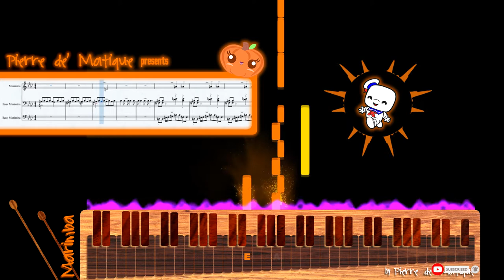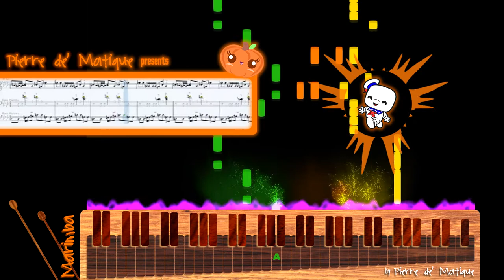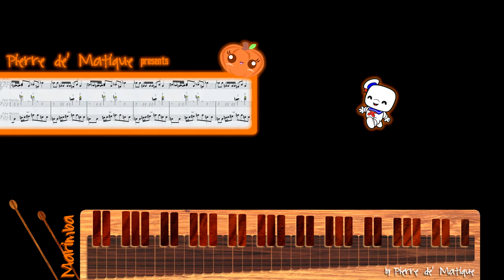Halloween Music 2020 : Ghostbusters, Cover by Pierre de' Matique on Marimba Instrument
About this song/track/music:

Track/Song/Music name :  Ghostbusters, Cover by Pierre de' Matique on Marimba Instrument

*𝙈𝙮 𝙤𝙩𝙝𝙚𝙧 𝙢𝙪𝙨𝙞𝙘 𝙘𝙤𝙢𝙥𝙤𝙨𝙞𝙩𝙞𝙤𝙣𝙨 𝙖𝙣𝙙 𝙚𝙩𝙘 𝙞𝙨 𝙖𝙫𝙖𝙞𝙡𝙖𝙗𝙡𝙚 𝙗𝙚𝙡𝙤𝙬.

😍😍 😍 😍 😍 😍 😍 😍        𝗔𝘁𝘁𝗿𝗶𝗯𝘂𝘁𝗶𝗼𝗻        😍 😍 😍 😍 😍 😍 😍😍

"Ghostbusters" is a song written by Ray Parker Jr. as the theme to the film of the same name starring Bill Murray, Dan Aykroyd, Harold Ramis, and Ernie Hudson and the melody is based on Huey Lewis's "I Want a New Drug".

Hi all,

1) First access up to 30 days earlier.
2) High quality MP3 musics.
3) Music sheets for your practices.
4) Midi files.

2) 𝗙𝗼𝗿 𝗞𝗶𝗱𝘀 (𝗰𝗼𝗹𝗹𝗮𝗯𝗼𝗿𝗮𝘁𝗶𝗼𝗻 𝘄𝗶𝘁𝗵 𝗖𝘂𝘁𝗲𝗺𝗮𝘁𝗼𝗲𝘀), 𝗙𝗼𝗹𝗸 𝗦𝗼𝗻𝗴 | 𝗞𝗶𝗱𝘀 𝗦𝗼𝗻𝗴 | 𝗞𝗶𝗱𝘀 𝗞𝗮𝗿𝗮𝗼𝗸𝗲 | 𝗘𝗮𝘀𝘆 𝗣𝗶𝗮𝗻𝗼 & 𝗦𝗶𝗻𝗴𝗶𝗻𝗴 | 𝗥𝗵𝘆𝗺𝗲𝘀 | 𝗟𝘂𝗹𝗹𝗮𝗯𝘆 & 𝗺𝗼𝗿𝗲.

Best regards and have a nice day ahead!

With love,
𝑷𝒊𝒆𝒓𝒓𝒆 𝒅𝒆' 𝑴𝒂𝒕𝒊𝒒𝒖𝒆
𝘼𝙡𝙡 𝙨𝙤𝙣𝙜𝙨, 𝙢𝙪𝙨𝙞𝙘𝙨, 𝙞𝙢𝙖𝙜𝙚𝙨, 𝙫𝙞𝙙𝙚𝙤𝙨 𝙖𝙣𝙙 𝙚𝙩𝙘. 𝙞𝙨 𝙘𝙤𝙥𝙮𝙧𝙞𝙜𝙝𝙩𝙚𝙙 𝙗𝙮 𝙋𝙞𝙚𝙧𝙧𝙚 𝙙𝙚' 𝙈𝙖𝙩𝙞𝙦𝙪𝙚.